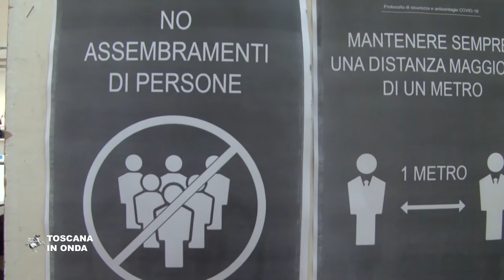Covid-19, novità per ditte e famiglie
La nuova ordinanza emanata dalla Regione Toscana adegua le misure preventive anti Covid-19 al confortante andamento della curva epidemica e solleva tutte le imprese e le attività economiche, produttive e commerciali che da aprile in poi hanno ripreso le loro attività dall'obbligo di trasmettere agli Uffici regionali i protocolli anticontagio. Inoltre per le procedure di disinfezione, sanificazione e areazione dei locali d’ora in poi si dovrà fare riferimento semplicemente alle indicazioni contenute nei rapporti dell’Istituto superiore di Sanità. Termina per le famiglie anche la limitazione degli ingressi negli esercizi commerciali, fino ad oggi ristretti ad una sola persona per nucleo familiare.